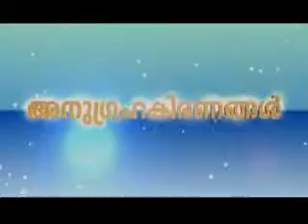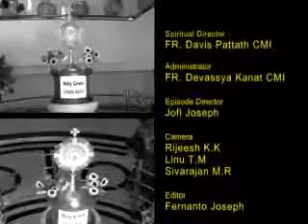talk_2_Davis_Pattath_March_2013